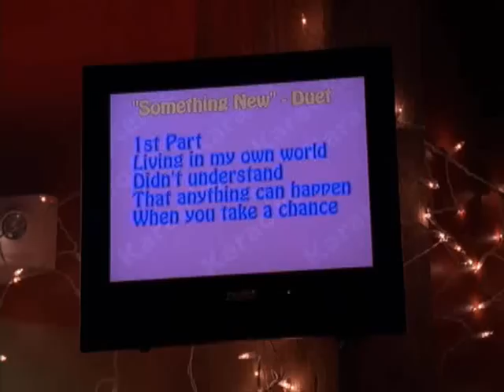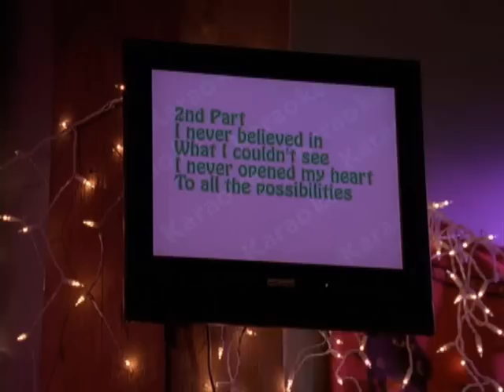High School Musical : Something New (HQ)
Lyrics to Start Of Something New :
Living in my own world
Didn't understand
That anything can happen
When you take a chance
I never believed in
What I couldn't see
I never opened my heart (ooh)
To all the possibilities (ooh)
I know that something has changed
Never felt this way
And right here tonight

This could be the start
Of something new
It feels so right
To be here with you (ooh)
And now looking in your eyes
I feel in my heart (feel in my heart)

Now who'd of ever thought that (ooh)
We'd both be here tonight (ooh yeah)
And the world looks so much brighter (brighter)
With you by my side
I know it for real

Of something new
I feel in my heart

I never knew that it could happen
Till it happened to me
I didn't know it before
But now it's easy to see

It's the start
Of something new

That it's the start
Of something new
It feels so right (so right)
The start of something new
Start of something new